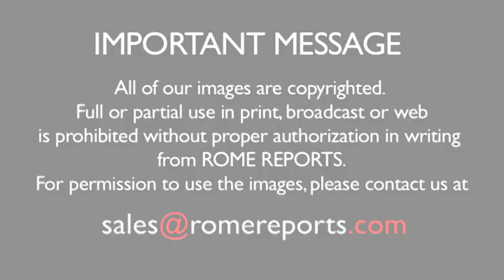Father Reginaldo, the most famous priest in Brazil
He's a singer, television host and has 3.3 million followers on Facebook.